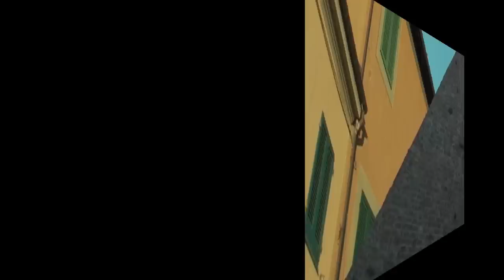Michele Santeramo / Teatro Minimo (Collinarea12 di Lari)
La misurata roccaforte di Lari si manifesta come luogo da preservare non soltanto per le sue pietre antiche. Nelle curve in salita i poeti troverebbero un tempo che non urge su di loro, poiché la fortezza del contemporaneo completa il borgo senza alcuna frenesia integrativa e urbana. La sua identità si colora di cultura grazie a Collinarea, un inventario di voci poetiche, filosofiche, musicali e teatrali curate da un ensemble artistico che depone i nomi di Loris Seghizzi, Massimo Paganelli, Marco Menini, Roberto Bacci e Luca Dini come garanti di qualità della proposta. Abbiamo seguito alcuni giorni del festival toscano in un susseguirsi di esperienze formative e performative programmate nel piccolo teatro, in piazza e nel castello dalle prime luci del mattino fino a sera inoltrata.

COLLINAREA: ROCCAFORTE DEL CONTEMPORANEO
un reportage di Andrea Ciommiento